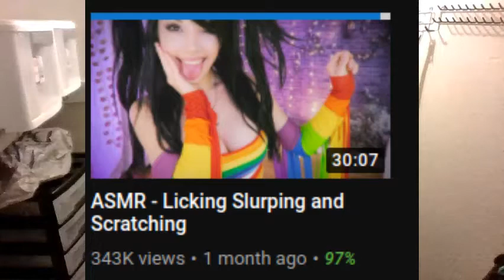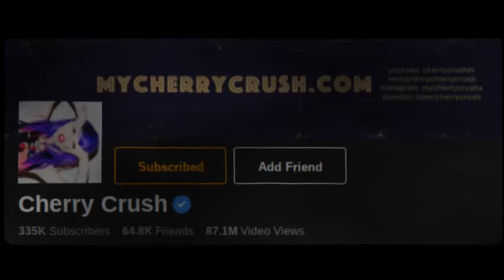FOXBOY'S BUKBANG ASMR 2 (GONE WRONG, GONE SEXUAL)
In todays video foxboy parodies ASMR videos for a second time but this time actually eating food, but things don't go as planned (even though there really was no plan)

@ASMRCherryCrush how do you do this sh!t for 20+ minutes

I LOVE ALL U MFS!

Thats all Dont Forget to...

And

Buy Bye.